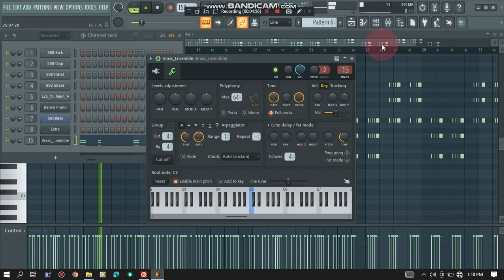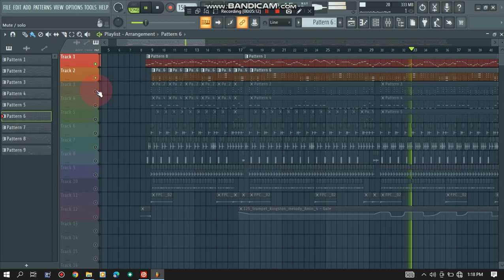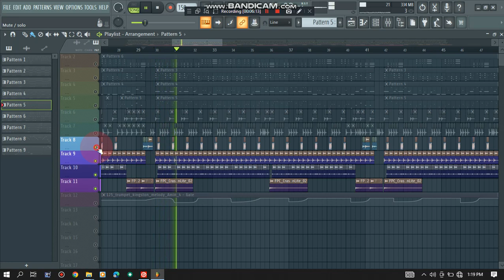Lajota Kuratsa Time😅🔥